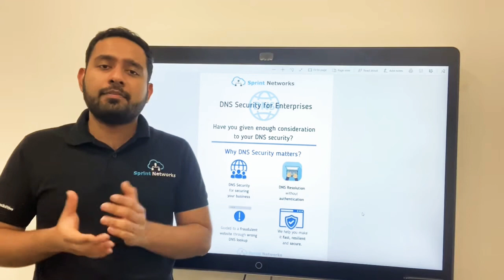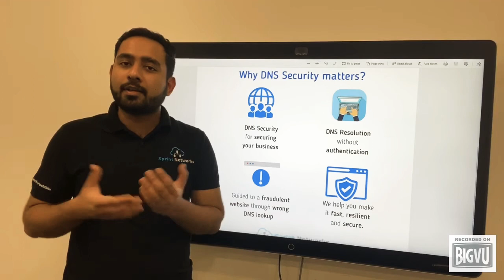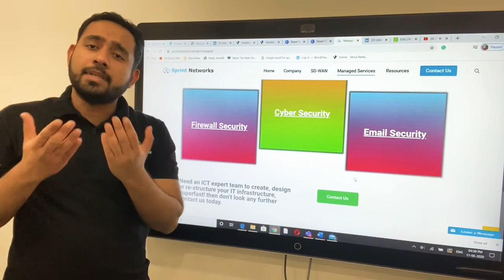Why DNS security matters?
Why do you need to pay more attention to your DNS security?
To find out more about our managed services, visit our